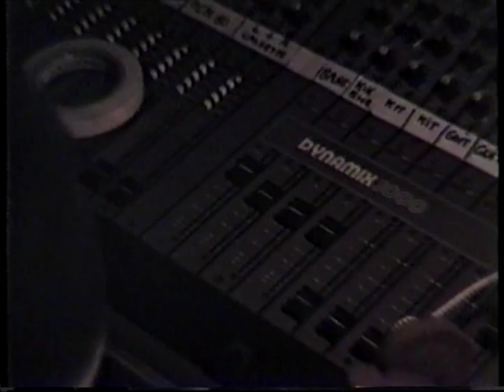Mass Confusion, Moreland Hotel, Cobuurg, 23-7-1988.